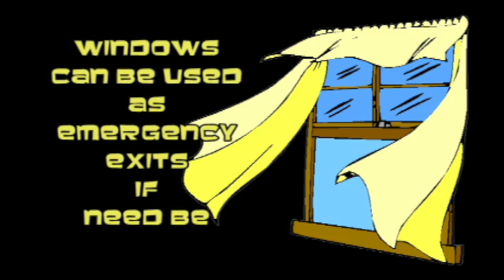Quincy Fire Department: Summer Safety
A PSA from the Quincy Fire Department promoting safety during the summer months.